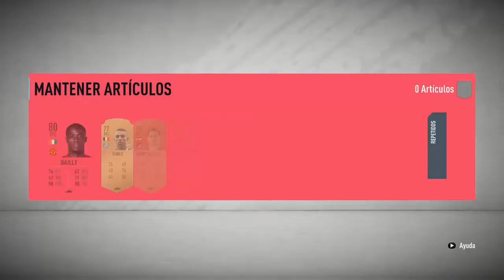FIFA 20 DESAFIÓ DE CREACIÓN DE PLANTILLA ZIZOU